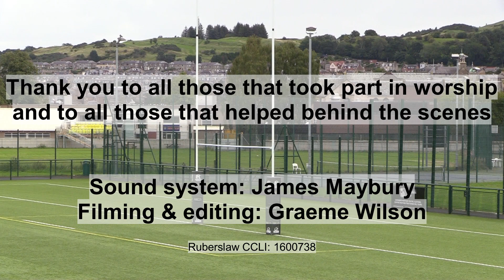Sunday Worship 27 Aug 23: Hawick Churches' Joint Outdoor Celebration from the Volunteer Park Stand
Thank you to all those that took part in worship
and to all those that helped behind the scenes.

Sound system: James Maybury
Filming & editing: Graeme Wilson